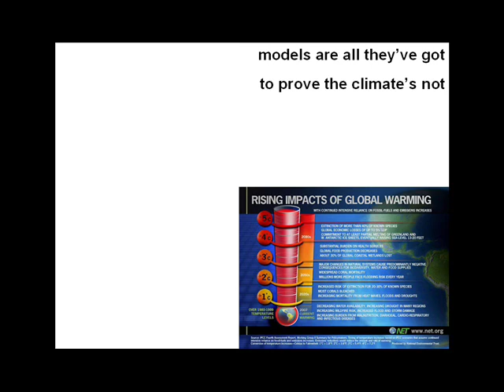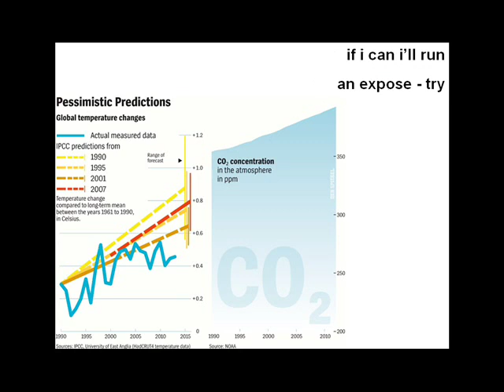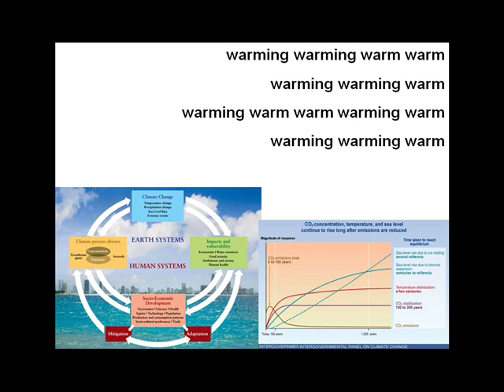Stop The IPCC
A song about the honesty and effectiveness of the IPCC - with apologies to Jona Lewie, for wrecking one of the best Christmas songs ever.